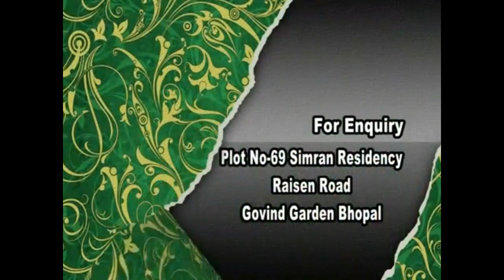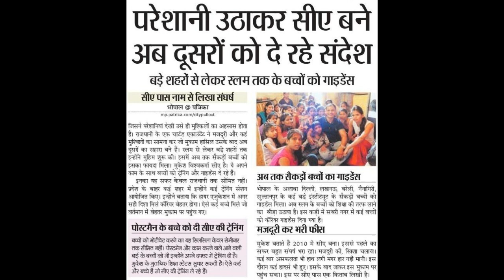गेम चेंजर | जीतेंगे चैलेंजर | CA Deepa Dewani | Life Changing | Challenger Winner | CA Mukesh Rajput